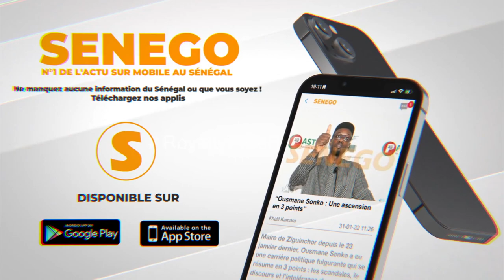Délégué Amar descend Mara Niass et Moustapha Dramé : « Xamougnou dara… Diangouniou dara »